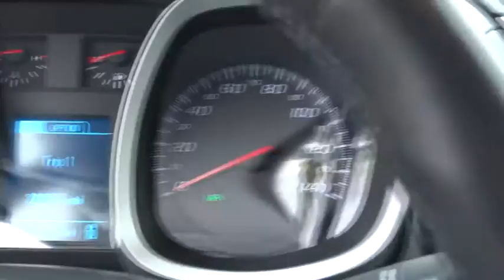2013 Chevrolet Equinox Las Vegas, Henderson, North Las Vegas, San Bernardino County, NV 34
2013 Chevrolet Equinox

Centennial Toyota
6551 Centennial Center Blvd

Real gas sipper!!! 32 MPG Hwy!!! ELECTRIFYING!!! Just Arrived.. Are you dreaming about a outstanding value in a vehicle? Well, with this tried-and-trued 2013 Chevrolet Equinox 2LT, you are going to get it!!! CARFAX 1 owner and buyback guarantee!!! Safety equipment includes: ABS, Traction control, Curtain airbags, Passenger Airbag, Front fog/driving lights...Other features include: Power locks, Power windows, Heated seats, Auto, Climate control...